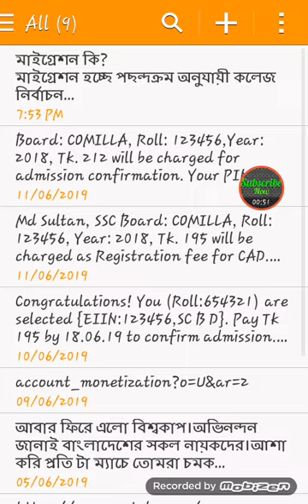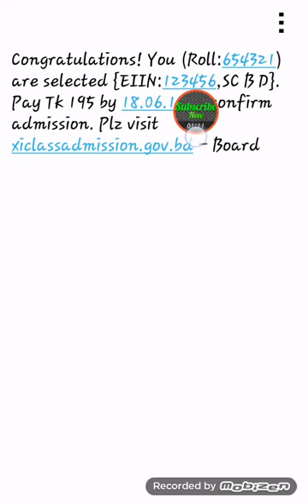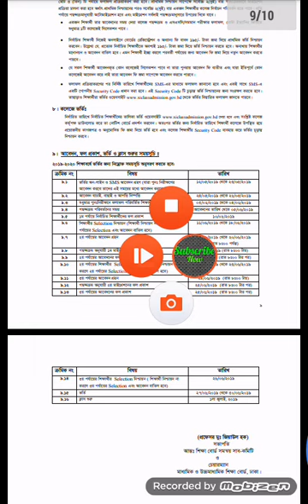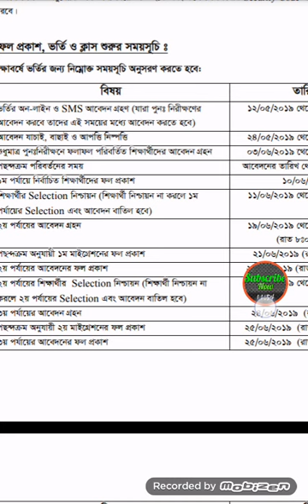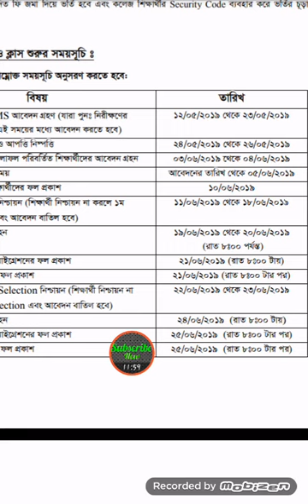মাইগ্রেশন কী?মাইগ্রেশন না করলে হারাবেন পছন্দের কলেজ||আজই করুন মাইগ্রেশন||What's Mygration?